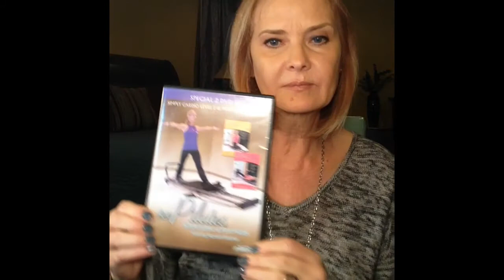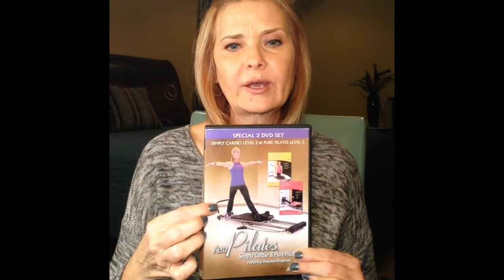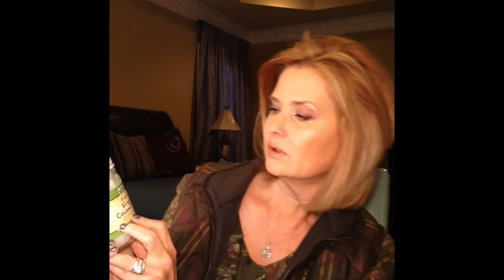Favorite 14 for 2014, Nathalie’s Challenge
Thank you Nathalie, TheBeautyDiva for asking me to do this challenge she created! Here is a link to her channel:

Thank you Mary Ellen, Sensational After 60 for also asking me to do this.  Here is a link to her channel:

Or on my Pinterest, Texas CajunKathy

Products mentioned were all purchased by me with my own money.